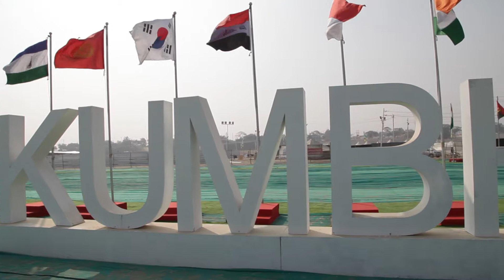Ardha Kumbh 2019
From untruth lead us to Truth,
From darkness lead us to Light,
From death lead us to Immortality.
The path of enlightenment is one of the elemental meanings of the Kumbh.
As the government portal states, the Kumbh Mela is the largest public gathering and collective act of faith, anywhere in the world. The Mela draws  millions of pilgrims over the course of approximately 48 days to bathe at the sacred confluence of the Ganges, the Yamuna, and the mystical Saraswati rivers. Primarily, this congregation includes ascetics, sadhus, kalpvasis, and pilgrims from all walks of life.
UNESCO inscribed the Kumbh Mela on the Representative List of the Intangible Cultural Heritage of Humanity.
Here is a glimpse of the pomp and various shows during the beginning of Ardha Kumbh this year at Prayagraj.

असतो मा सदगमय ॥
तमसो मा ज्योतिर्गमय ॥
मृत्योर्मामृतम् गमय ॥
कहते हैं कि कुम्भ आस्था, विश्वास, सौहार्द एवं संस्कृतियों का मिलन है.  ज्ञान, चेतना और उसका परस्पर मंथन कुम्भ मेले का ऐसा आयाम है जो आदि काल से ही धर्मावलम्बियों की चेतना को जागृत किए रखता है.
एक आयाम और जुड़ा है. यूनेस्को ने कुंभ मेले को मानवता की अमूर्त सांस्कृतिक धरोहर के रूप में मान्यता दी है.
इस साल प्रयागराज यानी पुराने इलाहाबाद में शुरू हुए कुम्भ मेले की कुछ छवियां का कोलाज है यह.
Are you following me on facebook